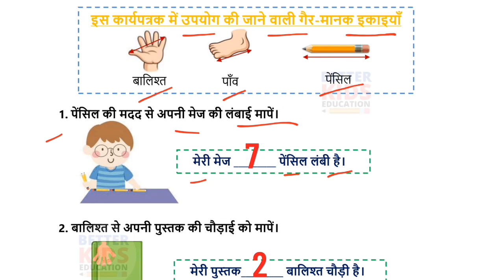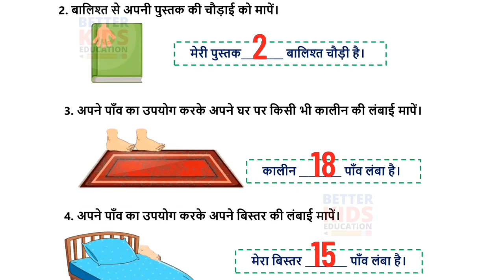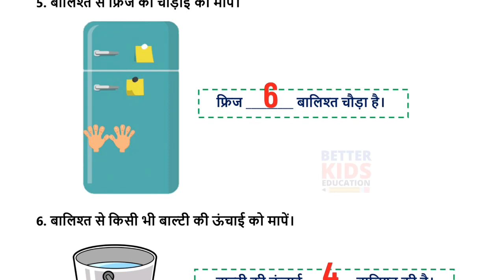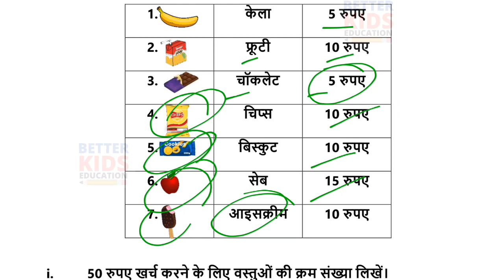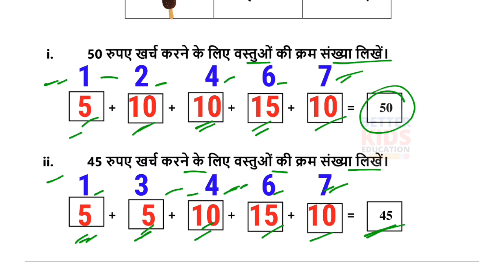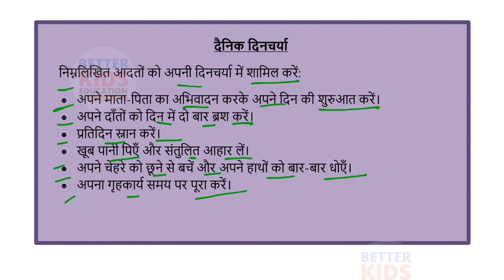NDMC Class 1 Maths Week 23 Worksheet 23 (7/12/21) || गणित सप्ताह 23 Class 1st worksheet Solution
Worksheet 23 Class 1 Week 23 NDMC गणित सप्ताह 23 maths worksheet 23 with solution | Fully Solved
उपविषय : गैर मानक इकाइयों के साथ मापन
NDMC Class 1 गणित कार्यपत्रक 23 maths worksheet उत्तर सहित
Hi, in this video we gonna tell about Worksheet 23 Class 1 NDMC गणित कार्यपत्रक 23 in simple way so that you can understand Worksheet 23 Class 1 NDMC गणित कार्यपत्रक 1 easily.
We solve all the question of Worksheet 23 Class 1 NDMC गणित कार्यपत्रक 23 with explanation.
class 1 maths worksheet ndmc worksheet 23 class 1
ndmc class 1 maths worksheet 23 solution week 23